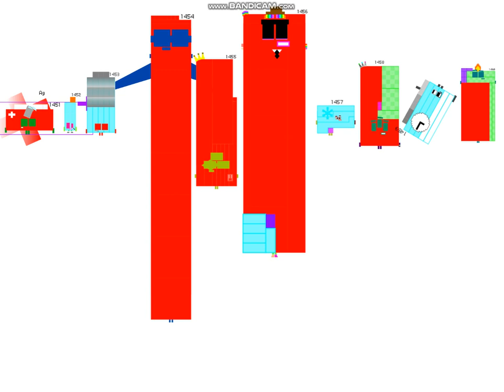Numberblocks band retro 1 451 1 500